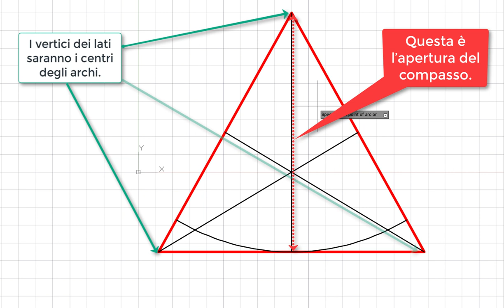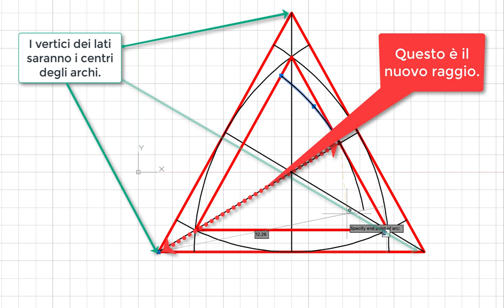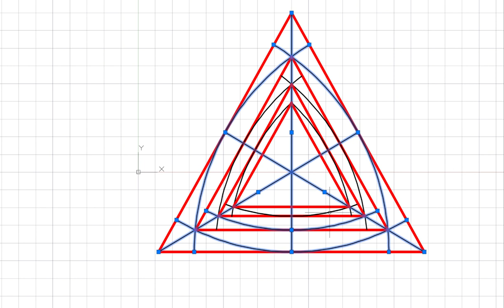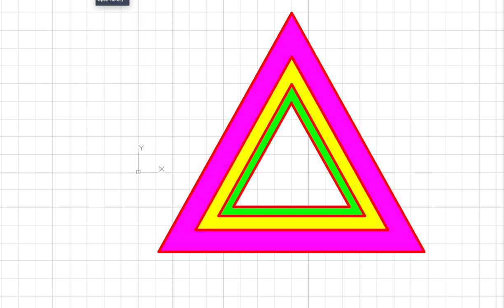Motivo geometrico sul triangolo equilatero.